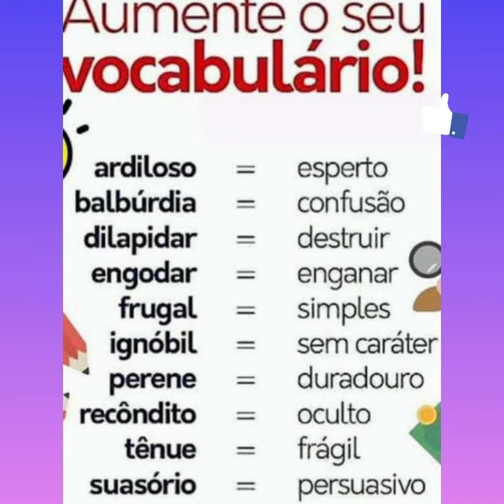Palavras para melhorar sua escrita nas provas.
Ler para aprender.